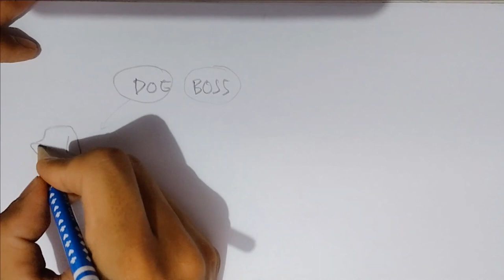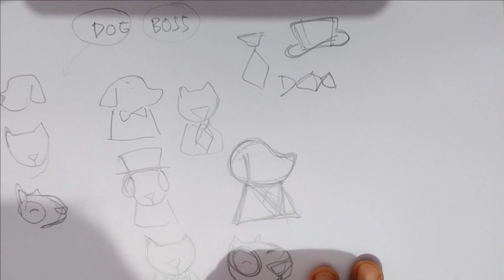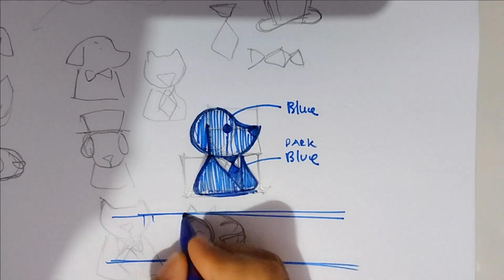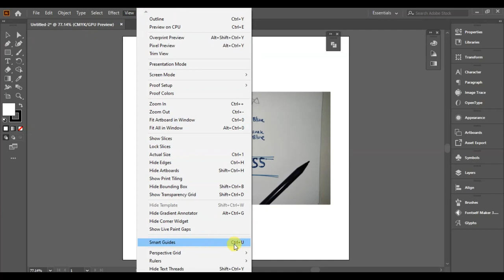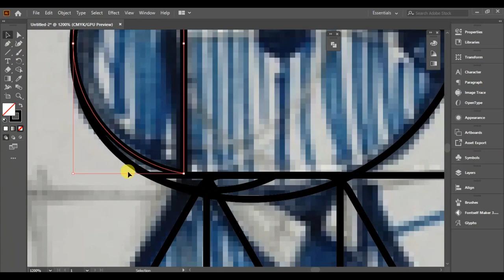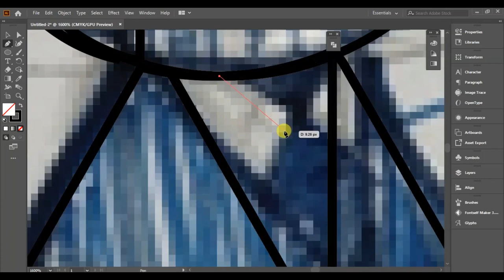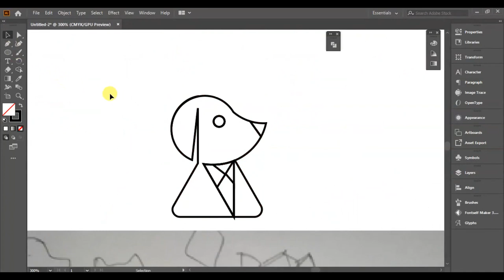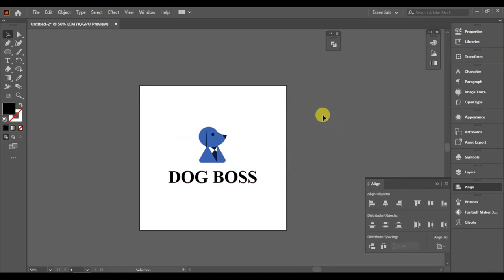The Logo Design Process From Start To Finish